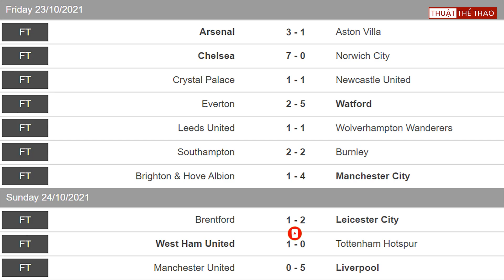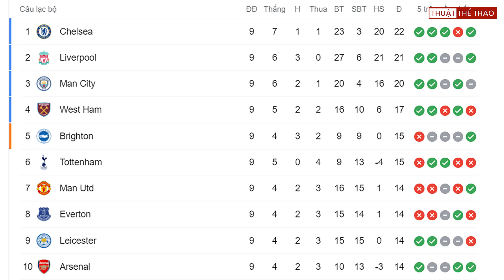Bảng xếp hạng Ngoại hạng Anh mới nhất | MU sắp văng khỏi tốp 10 | Tam mã đua vô địch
Bảng xếp hạng Ngoại hạng Anh mới nhất | MU sắp văng khỏi tốp 10 | Tam mã đua vô địch Premier League 2021/2022.